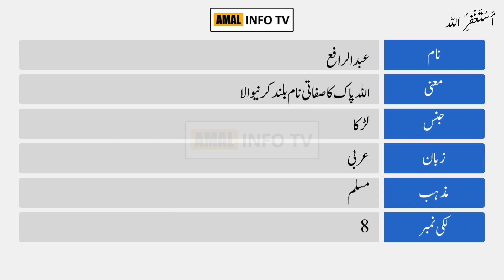Abdul Rafey Naam Ka Matlab Kya Hai | Name Meaning in Urdu | Amal Info TV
Abdul Rafey is a Muslim boy Name. Abdul Rafey name is Arabic originated, and the Lucky Number is eight (8) which is related/connected with Islamic Name abdul rafey. Also find other important details about abdul rafey name in this Video Like Color, Compatible Stone & Metals, Religion, Language, and Many More..!!

👉 Detail: In this video you will find all kind of details about abdul rafey name meaning in urdu, abdul rafey name meaning in urdu & lucky number, abdul rafey name status, abdul rafey name meaning whatsapp status or if you have any other query so you can ask in the comments section.